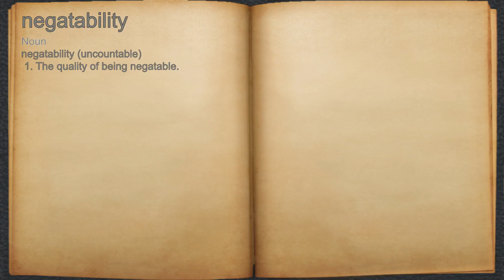What does negatability mean?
A spoken definition of negatability.

Intro Sound:
Typewriter - Tamskp